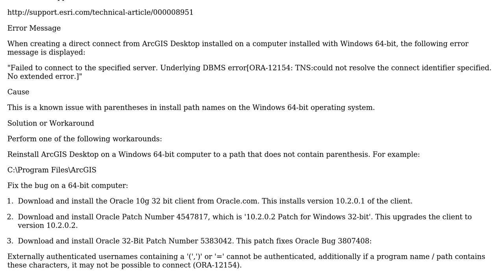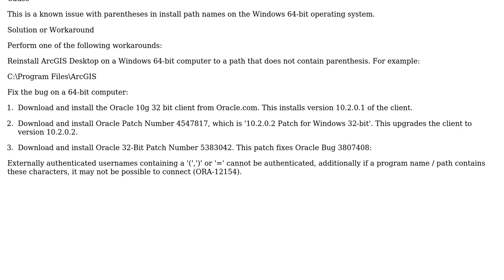GIS: Registering database Arcgis 10.2.2?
With thanks & praise to God, and with thanks to the many people who have made this project possible! | Content (except music & images) licensed under CC BY-SA | Music | Images & others | With thanks to user PolyGeo user Mohamed Arjaz user K.Frantzios and the Stack Exchange Network Trademarks are property of their respective owners. You are responsible for your own actions.